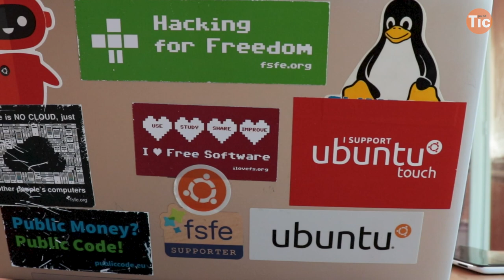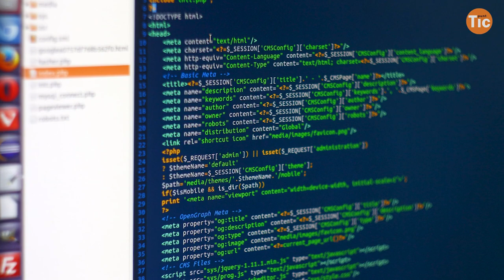🆓 Dia Mundial del Programari Lliure I Xarxa Punt TIC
En motiu del dia mundial del programari lliure del 2023 parlem amb l'expert Josep Gallart, també membre de la Comunitat d'usuàries d'Ubuntu en llengua catalana.